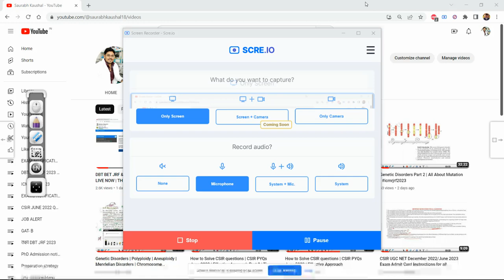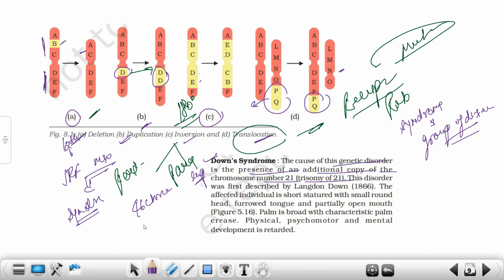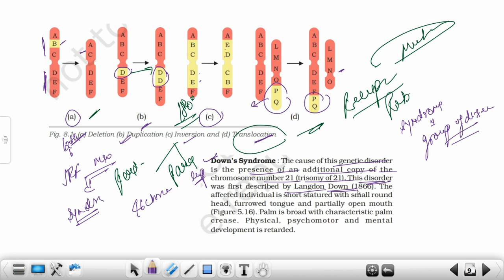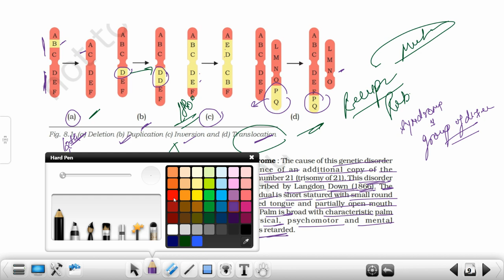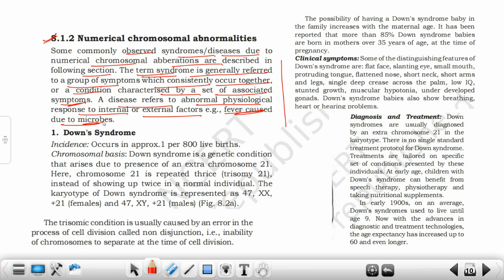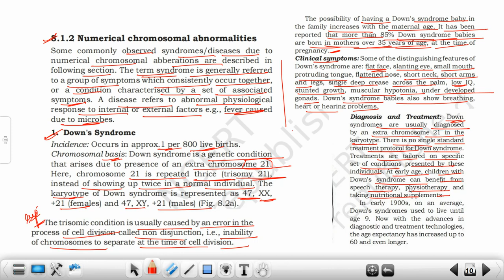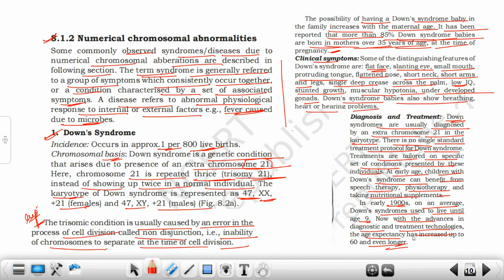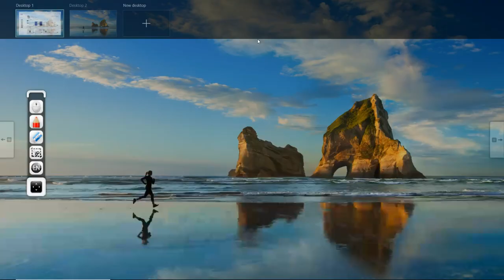Down Syndrome | Universal Topic for all Biology exam NEET to JRF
Down Syndrome | Universal Topic for all Biology exam NEET to JRF | Down Syndrome icmrjrf2023Genetic Disorders Part 2 | All About Mutation